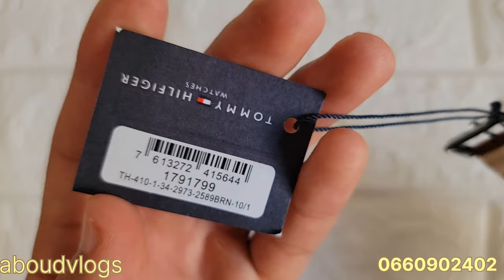الهوتة ديال بصح ✅️ أحسن تمن فالمغرب 💯 ساعات أصلية و بروموصيون خيالي بالي قبل ما يسالي😄